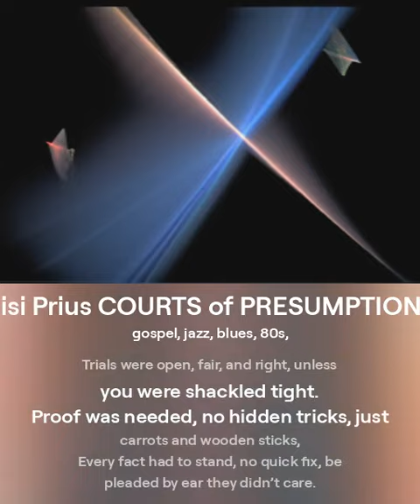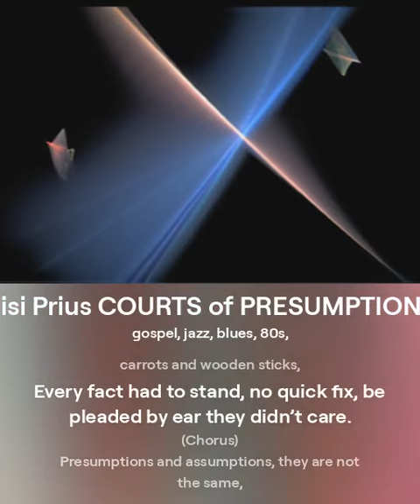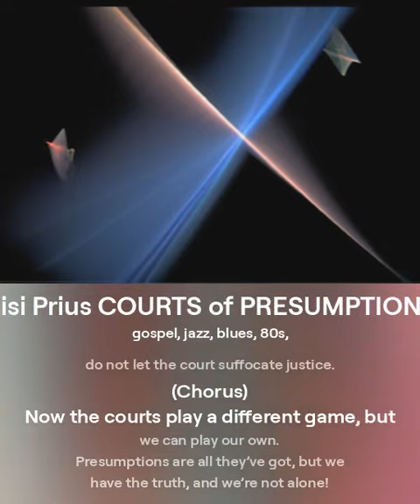Nisi Prius COURTS of PRESUMPTIONS. an e-Strung Production